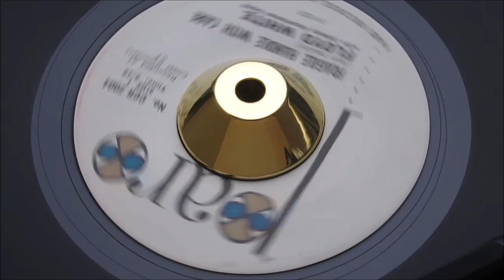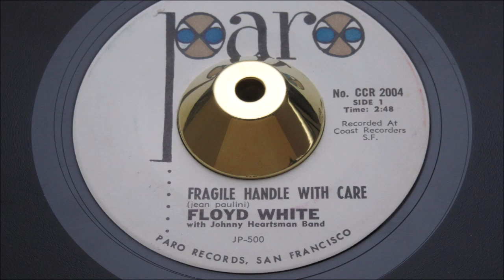Floyd White with Johnny Heartsman Band - Fragile Handle With Care - PARO: 2004 PARO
Deep throatedSamn Francisco artist is backed by the highest-ragarded jazz/soul bands of the period Johnny Heatrsman's team backed so many of the Bay Areas recordings. This RARE 45 offers two slick sides with a pinch of quality on the vocal & backing.
A Side
Title: Fragile Handle With Care
B Side
Title: Her's Your Heart
Year: 1960
City: san francisco, ca
Tracklisting
Related Products

Pyramid 11

Floyd White with Johnny Heartsman Band - Fragile Handle With Care - PARO: 2004